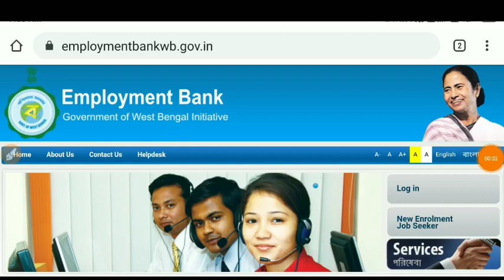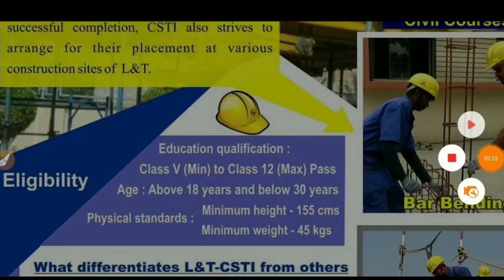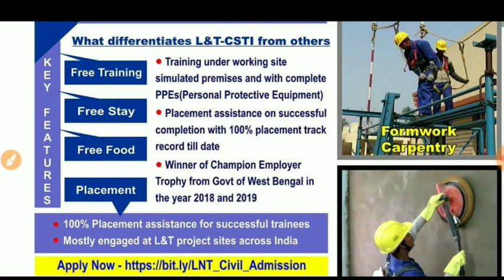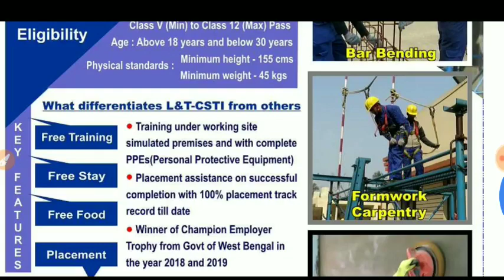free job training West Bengal 2020, job opportunity for class VIII pass, job notification West Benga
important video for job in West Bengal must watch from first to last and see details. thank you